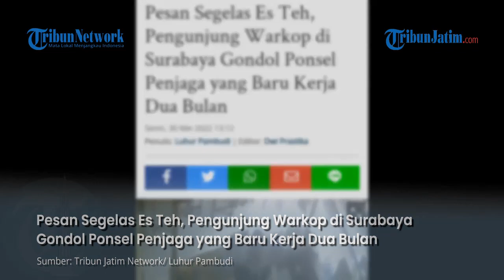MODUS PESAN ES TEH, GASAK PONSEL Milik Penjaga Warkop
TRIBUNJATIM.COM, SURABAYA - Aksi seorang pengunjung warkop di Jalan Simo Kwagean Kuburan, Banyu Urip, Sawahan, Surabaya, mencuri ponsel penjaga warkop, terekam kamera CCTV, Jumat (27/5/2022) pagi.

Berdasarkan rekaman kamera CCTV area dalam warkop, pelaku diduga kuat berjenis kelamin laki-laki.

Dari penampilannya, pelaku tampak mengenakan setelan jaket hitam, celana panjang, bersepatu dan bertopi.

Semula ia tampak duduk di kursi panjang area tengah warkop.

Penulis: Luhur Pambudi | Editor: Dwi Prastika